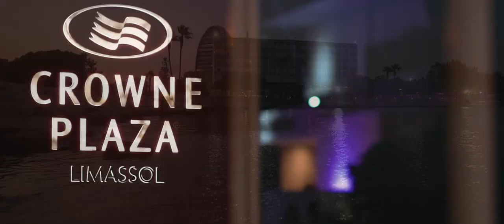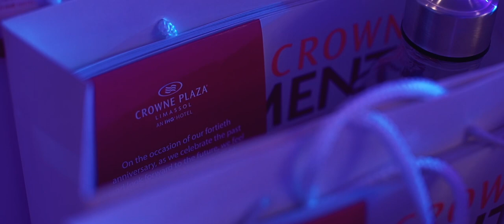Crowne Plaza Limassol Cyprus 40th Anniversary Video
In September 2019, we celebrated our 40th Anniversary! It has been forty years since our hotel welcomed its first guests back in the summer of 1979; forty successful years of operation for our management company, the Churchill Hotel Management, and twenty years of trusted partnership with IHG (InterContinental Hotels Group). It's been a wonderful journey, and we are so grateful to all our guests, colleagues and partners for their continued trust and support.

Churchill Limassol | Holiday Inn Limassol | Crowne Plaza Limassol
Forty years of true hospitality (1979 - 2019)